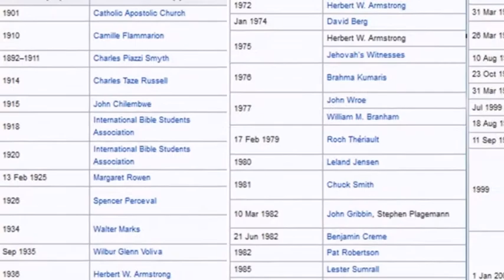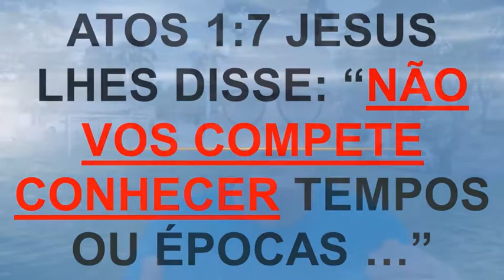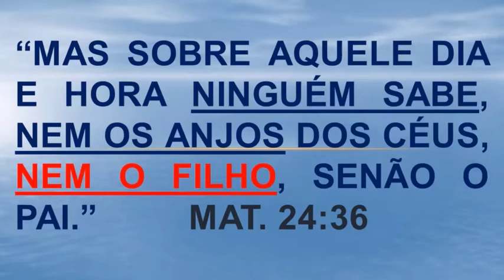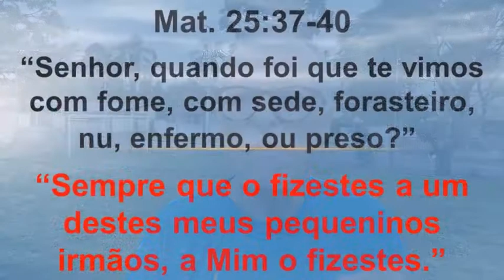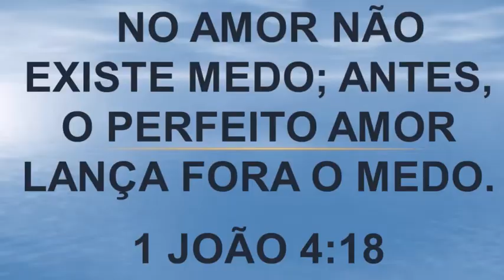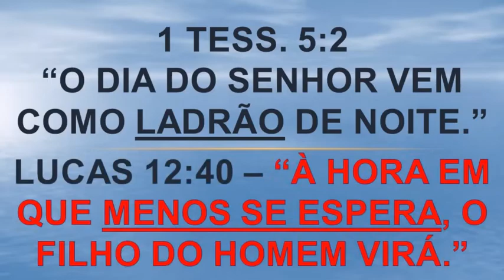Em Breve?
Gostaria ler seus comentários sobre este vídeo.  Fique a vontade compartilhar em baixo.